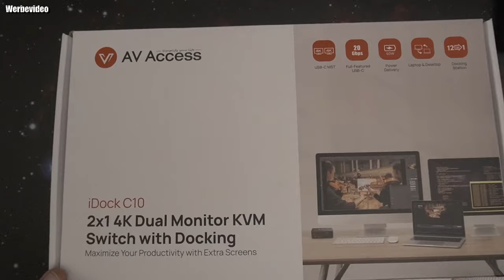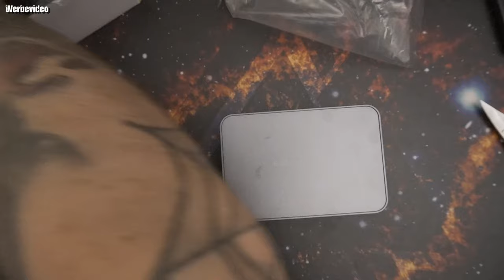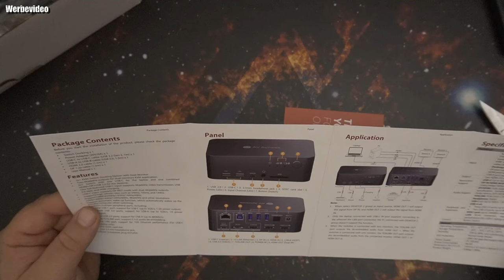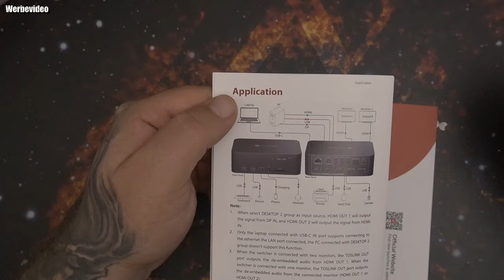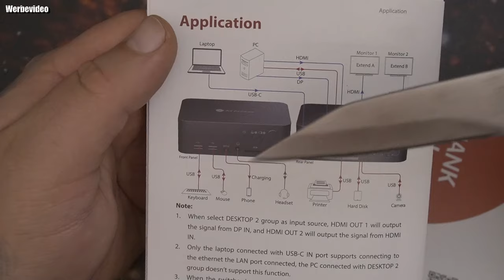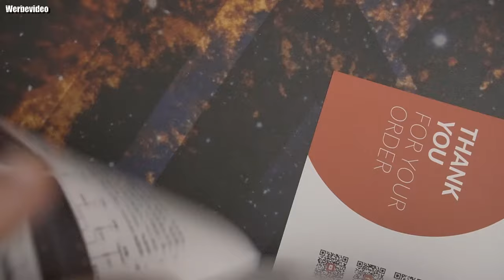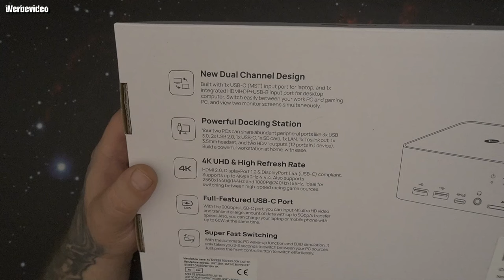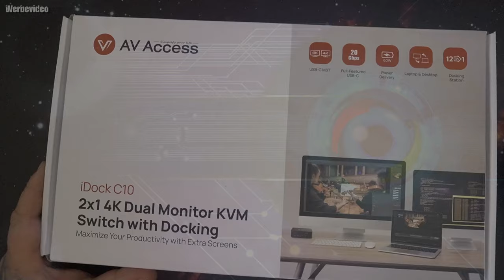Unboxing | iDock C10 KVM Switch Docking Station USB-C w/ USB 3.0, for Laptop & Desktop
iDock C10 Bai Amazon Kaufen
👍 🖖 🤟 🛒 Mein Equipment 🛍️ 🤟 🖖 👍
EpicPartner
Ihr habt Bock mit mir zu zocken oder zu texten? Kein Problem:
🕹️ PSN: odin_ase
🕹️ Steam: odin_ase